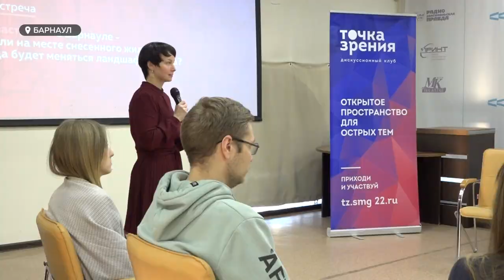Барнаульские градостроители рассказали о планах застройки новых территорий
Барнаульские градостроители рассказали о планах застройки новых территорий. Нетронутые участки нашлись в районе аэропорта и на Змеиногорском тракте. Также инвесторы видят перспективы и на Потоке. Как будет меняться краевая столица уже завтра – эту непростую тему накануне обсудили в дискуссионном клубе «Точка зрения»